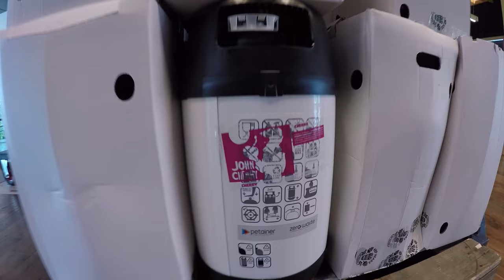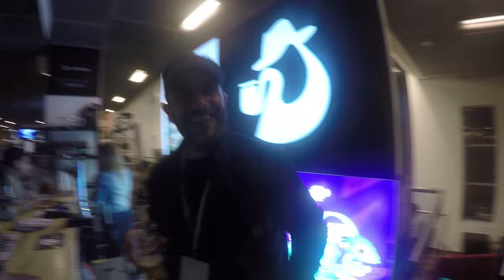AleBrowar na 5. Warszawskim Festiwalu Piwa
Zapraszamy na backstage 5. Warszawskiego Festiwalu Piwa. Jak zwykle działo się wiele, wspaniałe piwa, zaskakujące premiery i mnóstwo piwnych przyjaciół... zresztą zobaczcie sami!